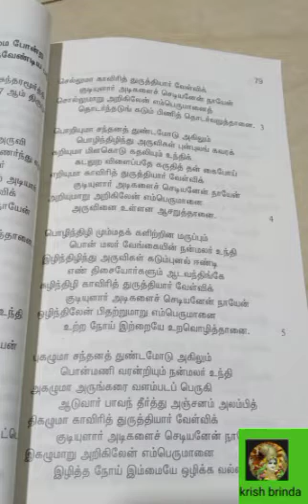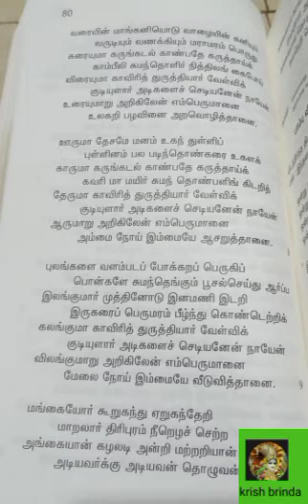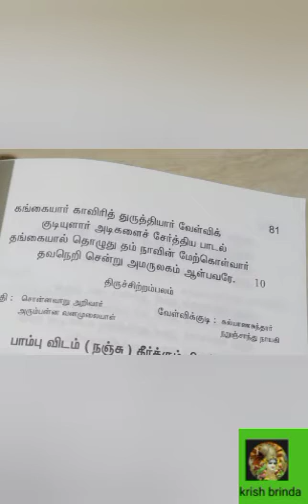கரு முதல் திரு வரை (4) நோயிலிருந்து பாதுகாப்பு - 5 சொறி, படை, மேகம், அம்மை பலவகை உடற்பபிணிகள் அகல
ட

கரு முதல் திரு வரை (4) நோயிலிருந்து பாதுகாப்பு - 5 சொறி, படை, மேகம், அம்மை போன்ற பலவகை  உடற்பபிணிகள் அகல ஓத வேண்டிய பதிகம்